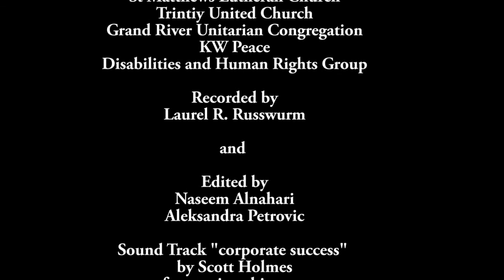Regional Chair Candidates - Kitchener Meet the Candidates 2018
Traditional participatory Meet the Candidates for city wide candidates was held in Kitchener on September 30th. Candidates for the Regional Chair took part in the round table conversations and presented their reactions to what they heard and talked about with the residents of Kitchener. In this video you can view the presentations by Rob Deutschmann, Karen Redman and Jan D'Ailly.